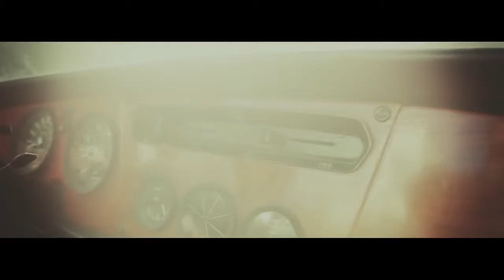Превод - New - Giorgos Karadimos - De Tha Me Stamatisei Tipota Official Video Clip 2014 H D